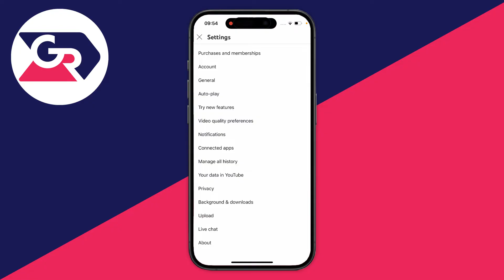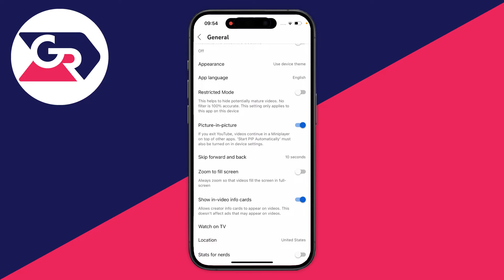How To Watch YouTube While Using Other Apps - Full Guide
Learn how to watch youtube while using other apps in this video.

GuideRealm